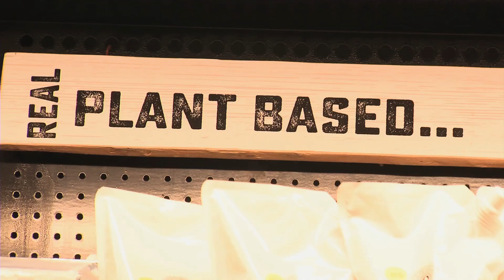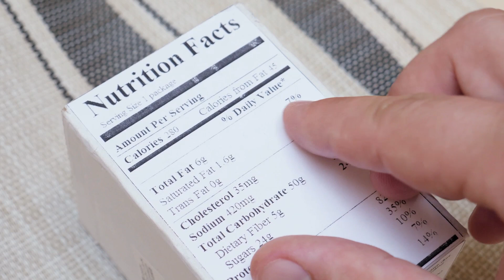Food Matters | The physiology of eating | 2 June 2020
Do you live to eat or eat to live? We all overindulge every now and again, but what are the effects of too much or too little food and nutrients on our physical and mental health and wellbeing?